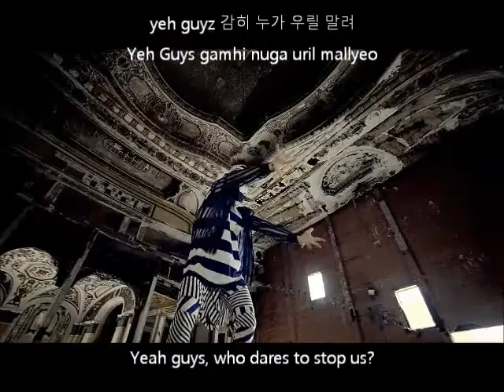B.A.P - Badman MV + Lyrics (Han + Rom + Eng Subs)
B.A.P - Badman